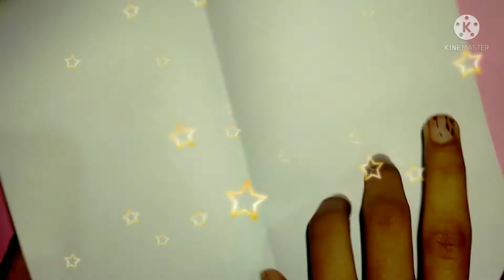How to make a Republic Day Craft only using a white sheet . craft diy republic day crafts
Hey friends ,
After seeing this video you can easily make republic day craft in just 5 minutes with only one white sheet 🤗🙂 .

You can gift this card to your neighbours , teachers, friends and parents on republic day 😇😀 .

craft diy republicdaycraft RC Creations .